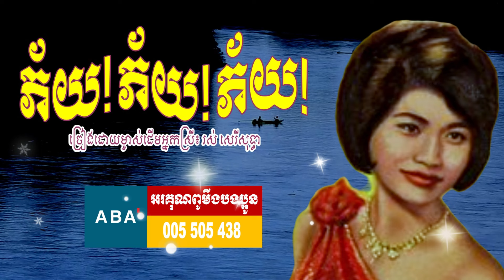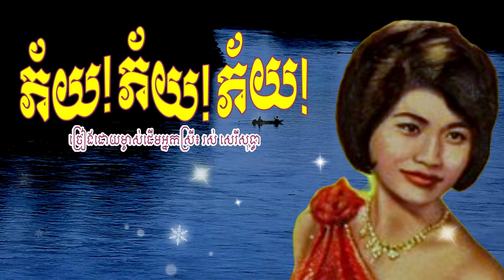ភ័យ ភ័យ ភ័យ - រស់ សេរីសុទ្ធា - Rous Sereisothea Oldies 70s | Orkes Cambodia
ភ័យ ភ័យ ភ័យ - រស់ សេរីសុទ្ធា
Rous Sereisothea Oldies 70s

:::::::::: បើបងប្អូនចង់ឧបត្ថម្ភ ឬចង់លើកទឹកចិត្តនាងខ្ញុំ Bank Account ABA 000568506 ::::::::::
:::::::::: You can sponsor me with Bank Account ABA 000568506. Thanks in advance.::::::::::